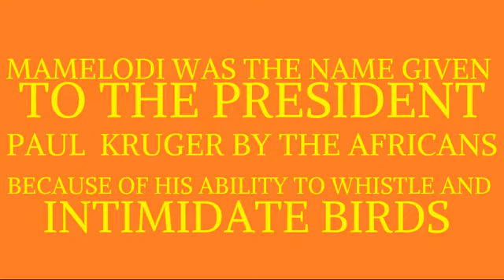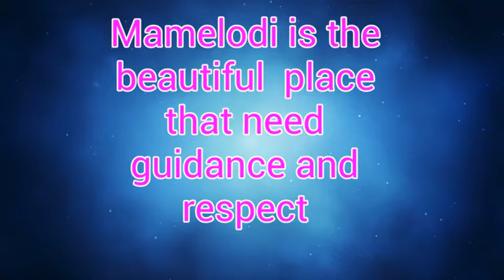History of Mamelodi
Video made by Dimpho Selepo
March 2024